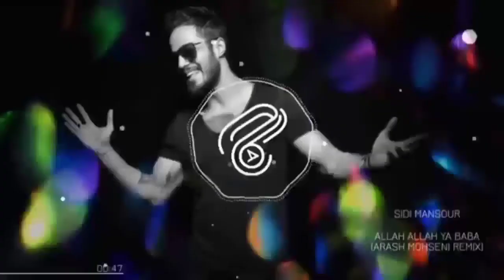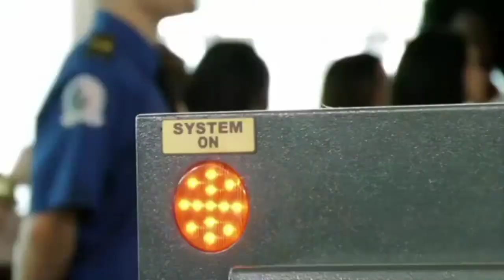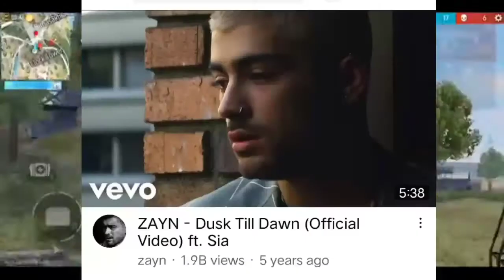বিশ্বের_বিভিন্ন_দেশের_সেরা ১০টি গান(পর্ব২)। ভাইরাল গান ।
Some steps/ কিছু পদক্ষেপ
১_ লাইক 👍
২_ শেয়ার↗️
Warning ⚠️
Ok_thank you 💋